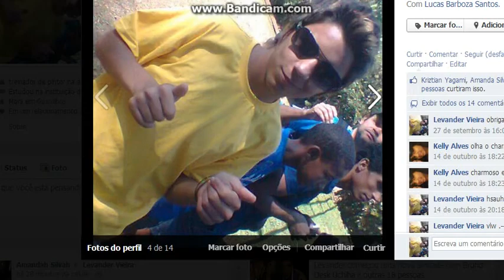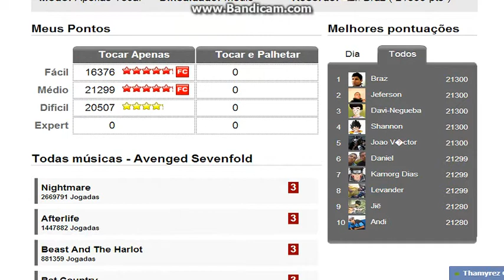Afterlife por Avenged Sevenfold (21299) medio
puts esse video é fóda por 1 ponto éra record mais ta bom peguei em 8 no geral do facebook :) clica em gostei pf *--* vlw gente